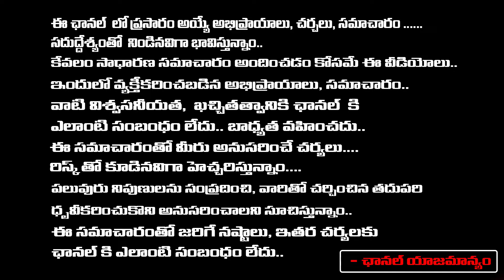Clashes In BJP For Chandrababu.?, But Why | Pawan Kalyan | Red Tv